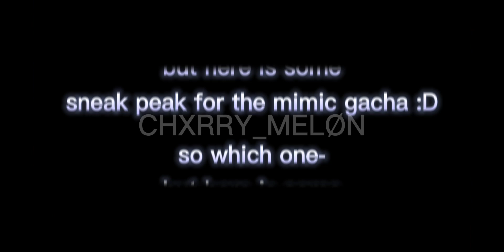Idk what title idea again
i have no description idea-

Audio:
none

what apps i used:
capcut
gacha club/gacha cute

which circus baby you guys choose
1. (the one almost canon outfit in the left)
2. (canon in the middle)
3. (non canon near the stage and on right)